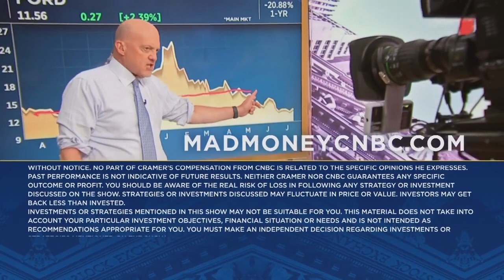Cleveland-Cliffs CEO says EVs are 'a reality' that need to be acknowledged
CNBC's Jim Cramer spoke with Cleveland-Cliffs CEO Lourenco Goncalves on Monday's episode of "Mad Money."